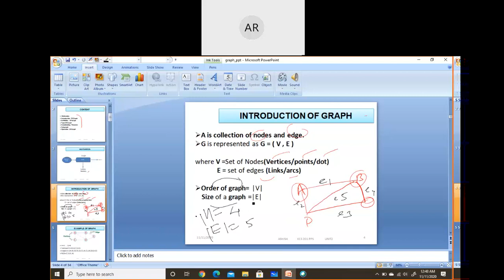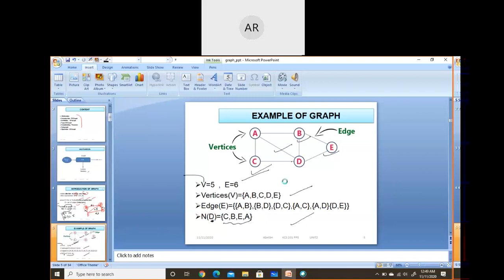Part 1.1|Introduction Of Graph | MCS-033| Advanced Discrete Mathematics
In this Lecture we try to understand What is graph ,Some Basic term Etc